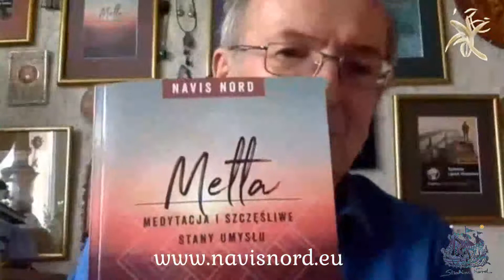Metta, relacje i emanacje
Medytacja metta jako antidotum na czynnik mentalny gniewu pracuje z relacjami. Jednym z obszarów są emanacje, które wpływają na samopoczucie tych, którzy się z nami stykają.
Prowadzi: Navis Nord Janusz Wielobób